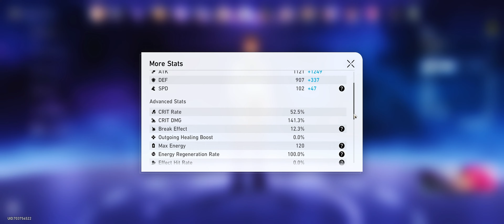HuoHuo Blade Mono Wind & Welt Hyper | Memory Of Chaos 1.5 - Stage 10 (Honkai Star Rail)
✅ In This Video We are Clearing Stage 10 With Full 3 Stars.

👥 Team Comp

🥇 First Team:
HuoHuo E0 - SilverWolf E0 - Brony E0 - Blade E0
🥈 Second Half Team:
Welt E0 - Yukong E6 - Pela E5 - Loucha E0

💬 Comment Like And Sub if you Enjoyed

⏱ Timestamp

Node 1 00:00
Node 2 03:06

First Team Build 09:05
Second Team Build 10:04

🔗 Credits:

Avatar: The Last Airbender Theme x Agni Kai – EPIC VERSION